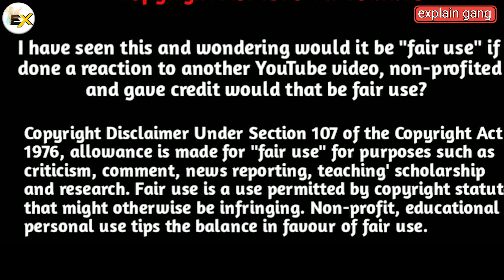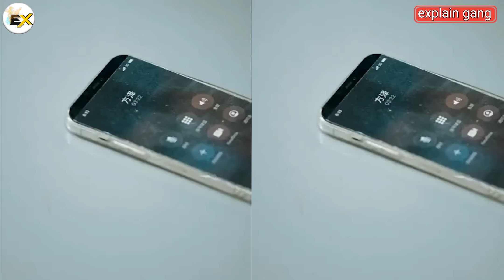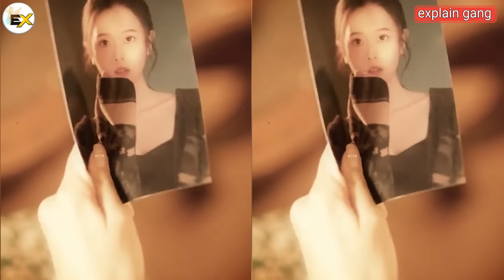Part-2//Handsome President who fall in love with Poor thief girl but he don't know her reality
Drama Name: You are my eyes,my world

Hello everyone...

Billionaire Playboy Fall in Love with poor girl [All parts link]
감사합니다

Tags,

Hello everyone...

감사합니다

Tags,